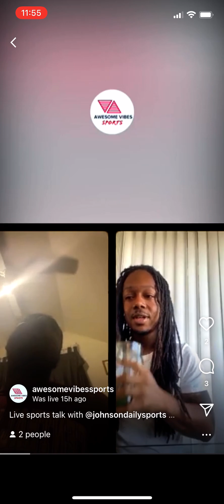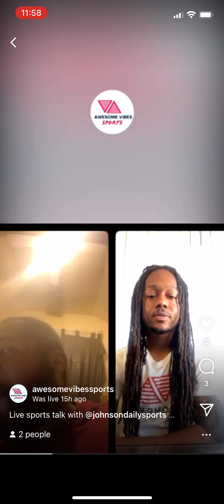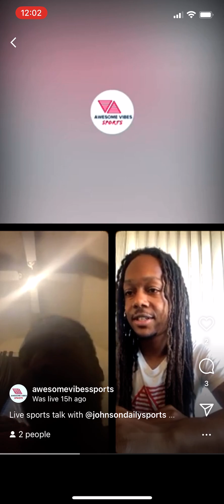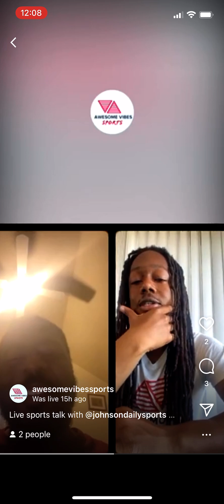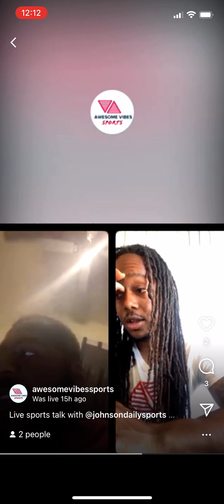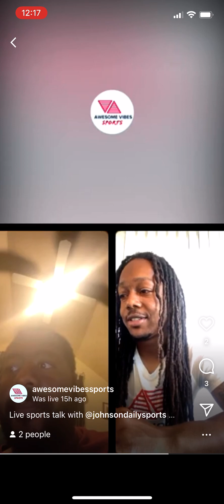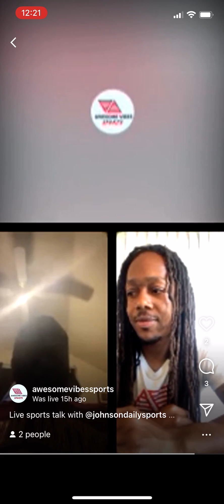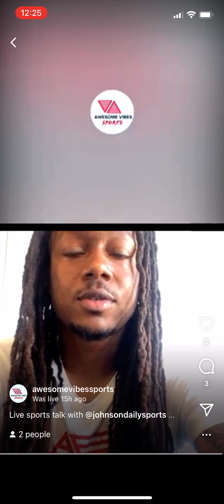IG LIVE W/ AWESOME VIBES SPORTS: NFL EARLY SEASON PREVIEW + NON OFFICIAL PICKS